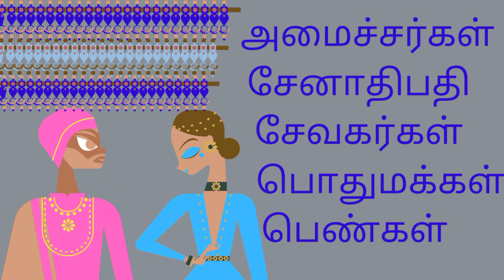நாடகம் ( ஆதி அத்தி ) Naadagam (Aathi Athi)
பெ.தூரன் எழுதிய ஆதி அத்தி என்ற வரலாற்று நாடகத்தில் பரதக்கலையின் சிறப்பும்  காவிரியாற்றில் நடைபெறும் புனல்விழாவின் சிறப்பும் மருதியின் மனிதநேயப் பண்பும் எடுத்துரைக்கப்பட்டுள்ளது.